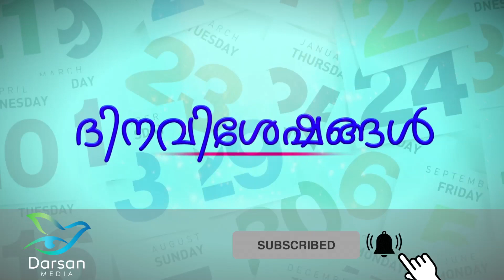കൂടിയാട്ടത്തിന്റെ ഈ പ്രതേകത അറിയാം | ദിനവിശേഷങ്ങൾ | ലോക പൈതൃക ദിനം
April 18

എല്ലാ വര്‍ഷവും ഏപ്രില്‍ 18 ലോക പൈതൃകദിനമായി ആചരിച്ചുവരുന്നു. സാംസ്‌കാരികവും പുരാതനവുമായ സമ്പത്ത് ലോകത്തെവിടെയാണെങ്കിലും സംരക്ഷിക്കുന്നതിന് സാര്‍വദേശീയമായി സഹകരണം നല്‍കുക എന്നതാണ് ഇതിന്റെ ലക്ഷ്യം.

ലോക പൈതൃക ദിനം

ഓരോ ദിവസത്തെയും പ്രത്യേകതകളെയും അതിന്റെ പിന്നിലെ ചരിത്രത്തെയും വർണിച്ചുകൊണ്ട് FrJamespallipatt ദിനവിശേഷങ്ങൾ 🗓